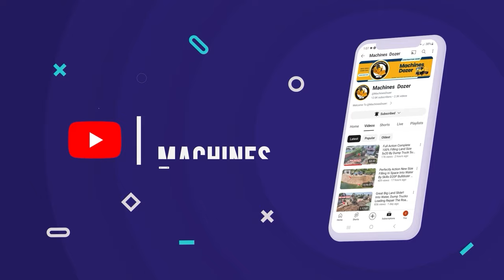Perfectly Great a new project!! Fill the land Clutter Soil work Dozer Komatsu D31 Push Soil to field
- YouTube channel is set up to help promote broadcasting
  On the development of machinery in Cambodia.

The Purpose Enjoy Custom videos of My Channel Construction Cambo:
- Share Knowledge of Machine Equipment
- Share all Development of Equipment Operator
- Building Road ,
- Clearing Land ,
- Fight Forest ,
- Clearing rocks ,
- HD Videos.
- New Information & Fun.
- Continuous Update.